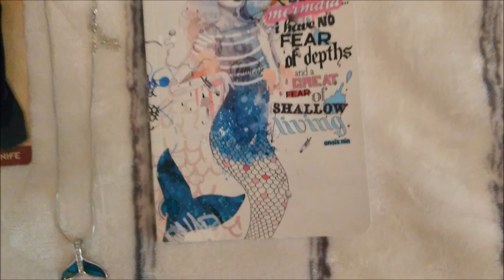Alaskan Souvenir GIVEAWAY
I'm giving away some Alaska Souvenirs!

Monday (9/11) Blue knit hat
Tuesday (9/12) Women's Size L tank top
Wednesday (9/13) Alaskan pocket knife
Thursday (9/14)  Whale tail necklace
Friday (9/15) Mermaid journal
Saturday (9/16) XL Alaska sweatshirt

Rules and conditions:
-Each days winner will be picked at random and announced the day following the post.
-Any age/sex may enter
-Only one entry/comment per item/day
-Winners will be announced and messaged. Each winner MUST reply with their address within 48 hours of the message otherwise a new winner will be picked
-any negative commenters will be blocked
-Item will be shipped to you within 10 days (after receiving your address)

Good Luck!